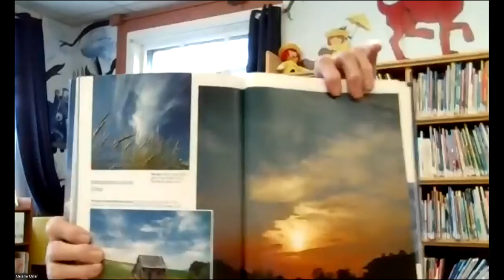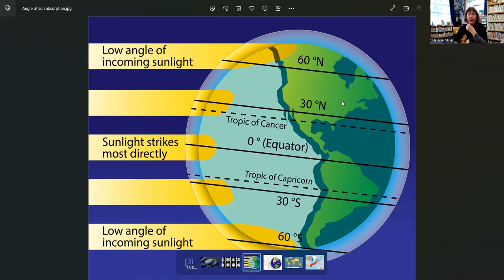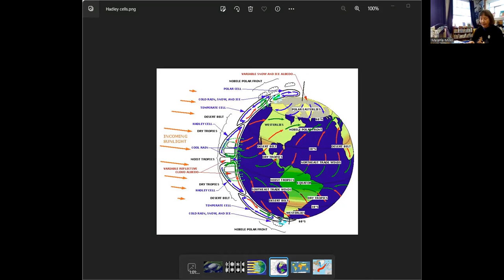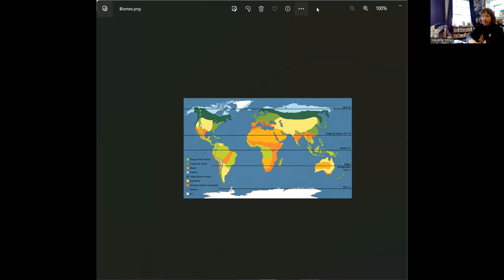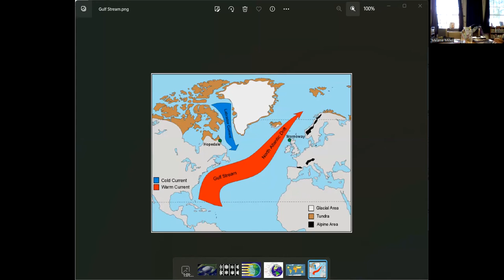World of Weather: Understanding Climate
Mary Lu discusses major factors in climate such as the Gulf Stream and Hadley Cells that create Earth's biomes.